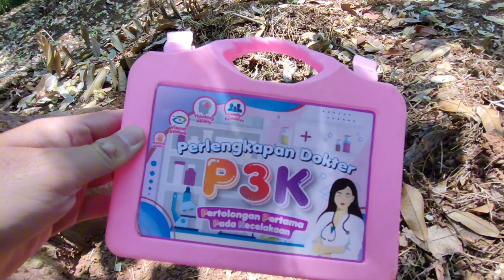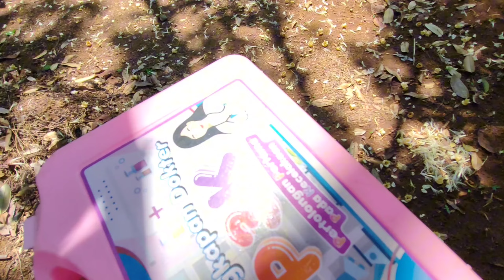Hunting Stetoskop, Jarum Suntik, Termometer, Masker, Lampu Dokter, Gunting, Mikroskop, Oksigen, Obat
Yuck teman-teman kita hunting mainan.. Wadidaw kita dapat Stetoskop, Oksigen, Termometer, Masker, Suntikan, Tas Pop It, Boneka Hello Kitty, Pinset, Palu, Kuda Poni, Obat, Lolipop, Es Krim, dan alat-alat medis lainnya